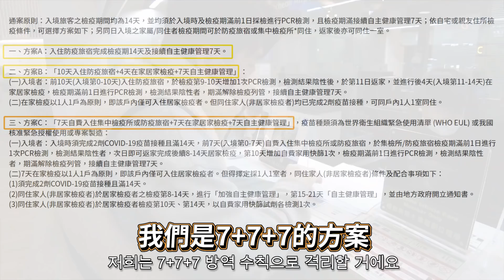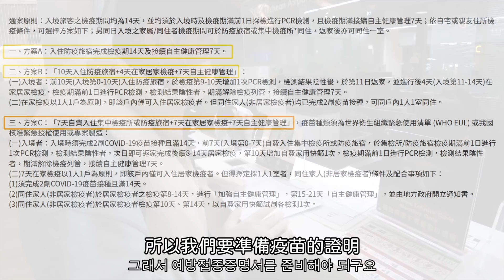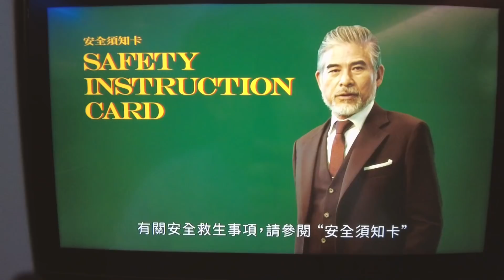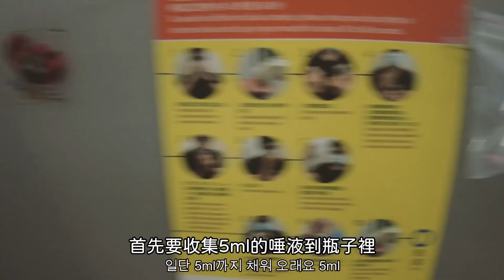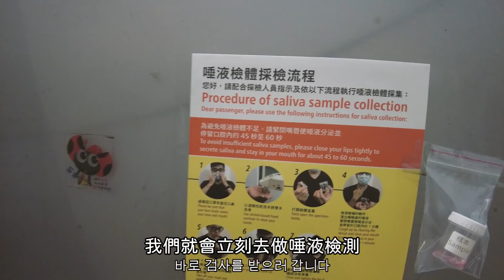隔了一年終於回台灣了 疫情返台費用大公開｜LEELI這一家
YT的朋友們大家久不見~
我們其實回來一段時間也隔離完了
這次特別紀錄一家三口返台總花費多少?
看到實際金額真的有點嚇到 😨